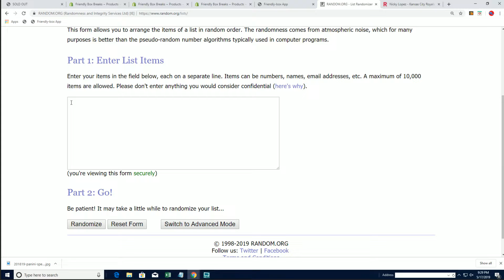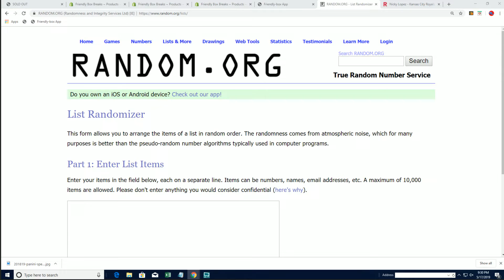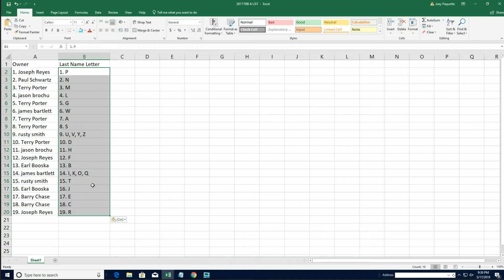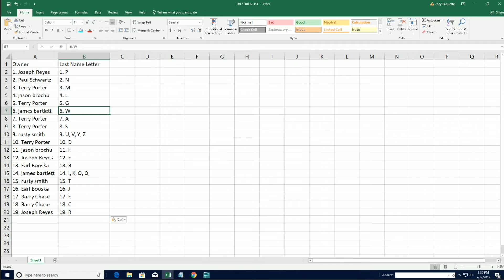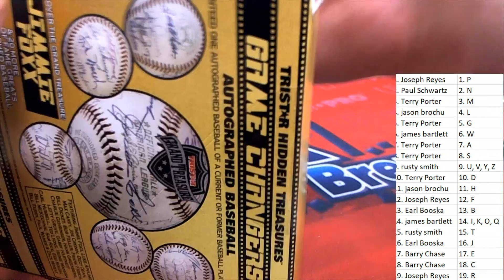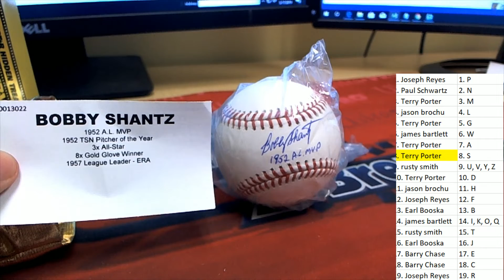2019 Tristar Game Changers Autograph Baseball ID 19GAMECHANGER502